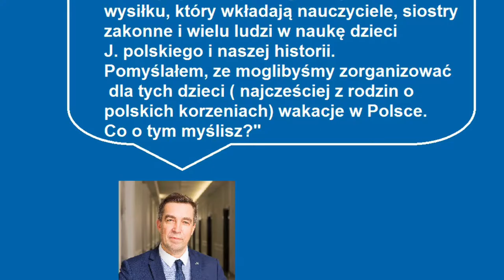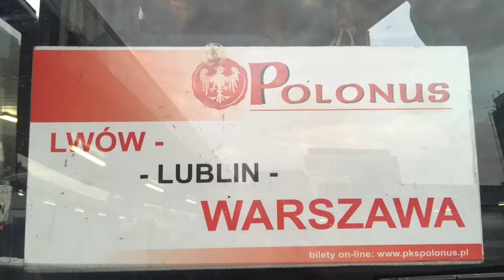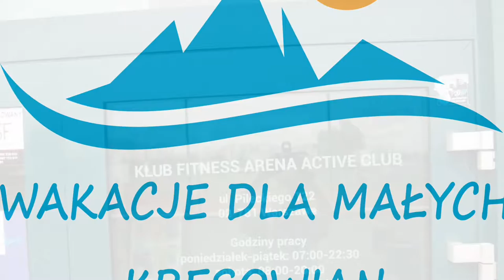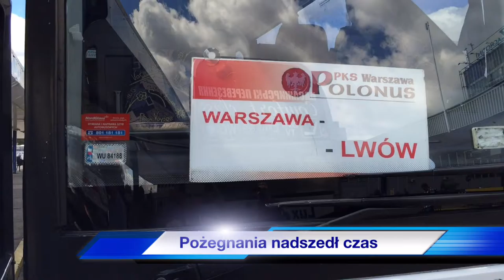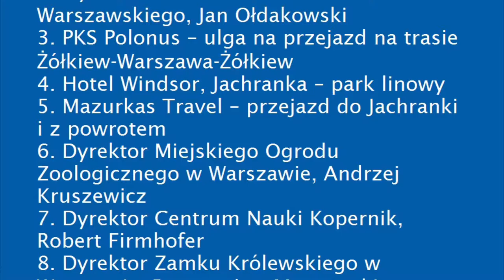Wakacje młodych Kresowian 2016 - podsumowanie akcji.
Do Warszawy z inicjatywy posła Nowoczesnej Zbigniewa Gryglasa przyjechała czterdziestoosobowa grupa młodych kresowian z polskiej szkoły w Żółkwi na Ukrainie.